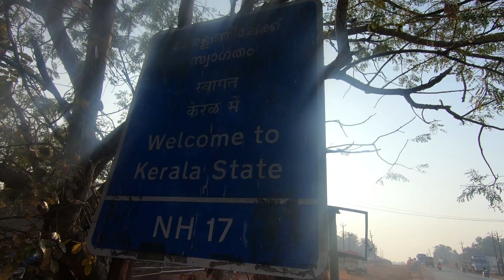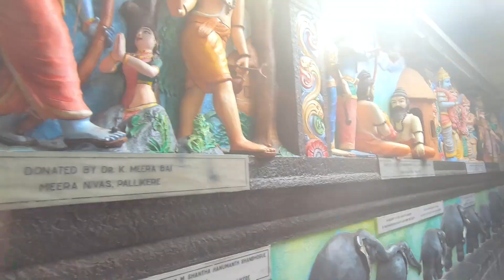Bekal Fort....akhir Mandi khaneko nahi mili.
A gigantic and well maintained fort with a view towards the sea.. This amazing fort located in Kasorgod of God’s own country is a must visit for people who like to visit ancient monuments. I should say that good efforts are taken to maintain this property I will also recommend you all to reach the monument early especially during Summer so that you can cover the place before sun comes up, which is unbearable due to limited shaded area. You would definitely need 2 to 3 hours to cover the entire place and hence plan your trip accordingly.
- Nibu J
Bekal fort